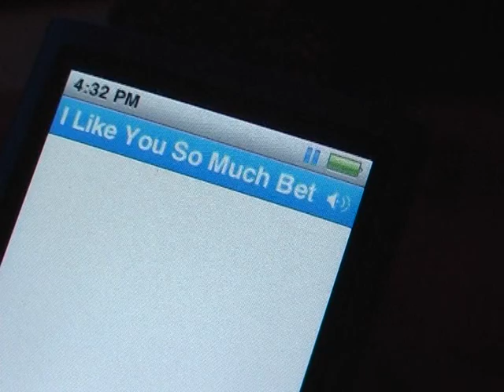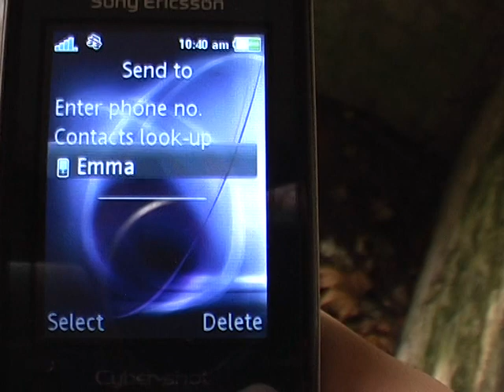I Like You So Much Better When Your Naked - Charlotte & Emma's Media Coursework Video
A2 Media Music Video Coursework.
Charlotte Humphreys & Emma Hunt.
Music: Ida Maria - I Like You So Much Better When Your Naked